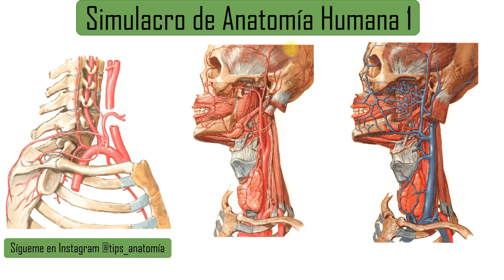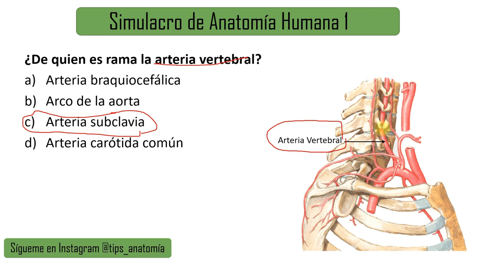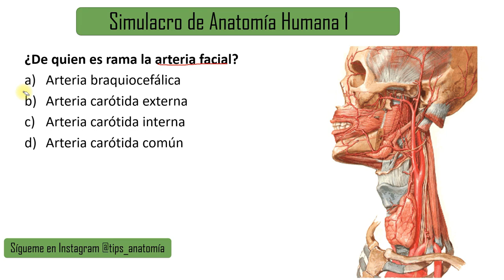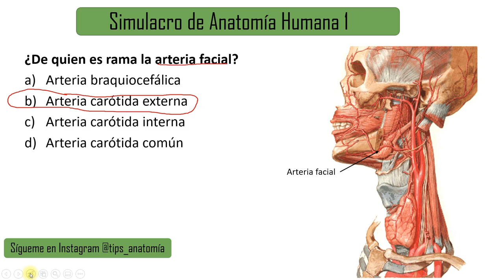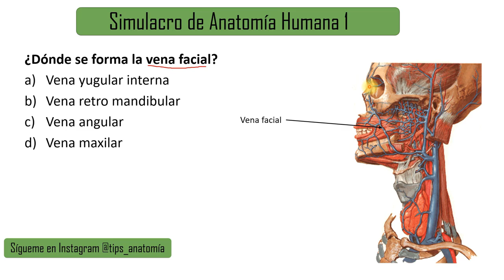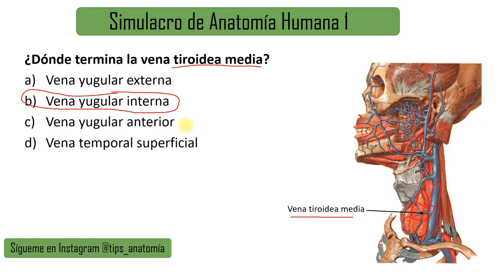SIMULÁCRO DE VASOS DEL CUELLO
En este simulacro de anatomía de cabeza y cuello hablamos de los vasos sanguíneos, ustedes pueden elegir el tema que les interese para hacerles contenidos de los que comenten, espero que puedan disfrutar de este contenido y les saquen provecho.